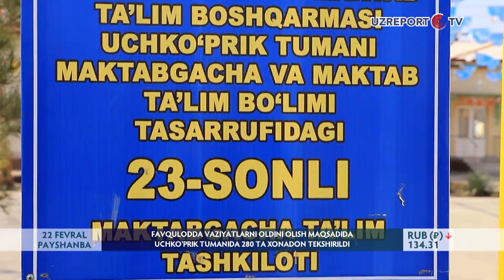Favqulodda vaziyatlarni oldini olish maqsadida Uchko‘prik tumanida 280 ta xonadon tekshirildi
Gaz-havo aralashmasining chaqnashi, yong‘in hamda is gazidan zaharlanishning oldini olish maqsadida, Farg‘ona viloyati Uchko‘prik tumani Katta Qorako‘l MFY da yashovchi 280 ta aholi yashash xonadonlari o‘rganildi